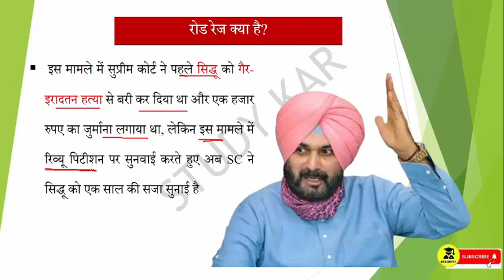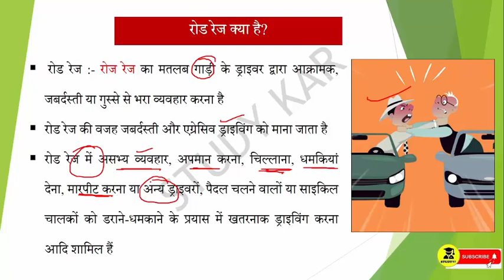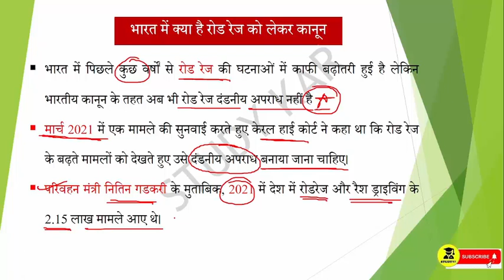What Is The Road Rage Case | सिद्धू को क्यों हुई Jail, क्या बचने का कोई रास्ता है?।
Navjot Singh Sidhu, the former president of Punjab Congress and known for his fire-brand image, has received a setback from the Supreme Court, which he would not even want to think about in his dreams. He has been sentenced to one year's imprisonment in a case related to the 34-year-old Rose-Rage. Not only this, in the punishment he got, the Supreme Court bench has mentioned hard-imprisonment.

पंजाब कांग्रेस के पूर्व अध्यक्ष और अपनी फायर-ब्रांड इममेज के लिये पहचाने जाने वाले नवजोत सिंह सिद्धू को, सुप्रीम कोर्ट से वो तगड़ा झटका लगा है, जिसके बारे में वो ख्वाबों में भी नही सोचना चाहते होंगे। उन्हें 34 साल पुराने रोज-रेज से जुड़े एक मामले में 1 साल के कारावास का सज़ा मिली है। इतना ही नहीं, उन्हें जो सज़ा मिली है उसमें सुप्रीम कोर्ट के बेंच ने सश्रम-कारावास का ज़िक्र किया है।

 Navjot Singh Sidhu road rage case: 34 साल पुराने रोड रेज केस में कांग्रेसी नेता नवजोत सिंह सिद्धू ( Navjot Singh Sidhu) को सुप्रीम कोर्ट (Supreme Court) से बड़ा झटका लगा है. उन्हें एक साल जेल की सजा हुई है. उन्हें एक साल सश्रम कारावास की सजा सुनाई गई है. कोर्ट ने अपने 15 मई, 2018 के एक हजार रुपये के जुर्माने की सजा को बदल दिया है. जस्टिस एएम खानविलकर और जस्टिस संजय किशन कौल की बेंच ने ये फैसला  सुनाया है.

Navjot Singh Sidhu News: The Supreme Court has awarded cricketer-turned-politician Navjot Singh Sidhu one-year jail in a 1988 road rage case. The Supreme Court had earlier allowed the review of its May 2018 order exonerating former Punjab Congress President Navjot Singh Sidhu in the 34-year-old road rage case, in which Patiala resident Gurnam Singh had died.